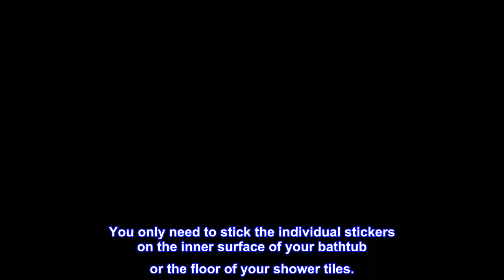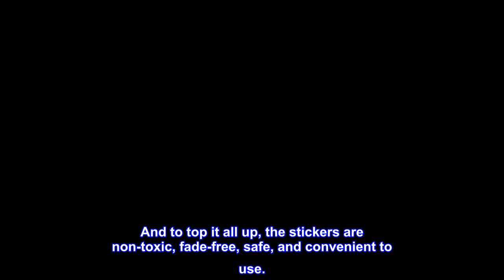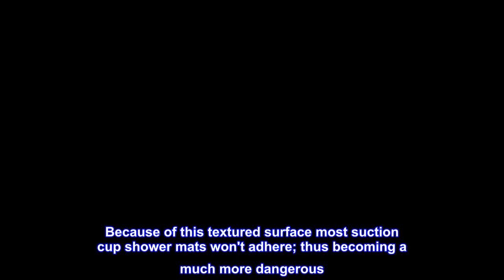Great product - Secopad Non-Slip Bathtub Stickers, 24 PCS Safety Bathroom Tubs Showers Treads Adhes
Great product -  Secopad Non-Slip Bathtub Stickers, 24 PCS Safety Bathroom Tubs Showers Treads Adhesive Decals

Wondering how to keep bathtub from being slippery? To address this potentially dangerous situation, we have created a new solution that provides a non-slip surface. The nonslip bathtub stickers set works the same way a tub mat does only that it's easier to set up. It's also lighter and easier to maintain. You only need to stick the individual stickers on the inner surface of your bathtub or the floor of your shower tiles.
Design Principle. Each sticker is made in such a way that it easily attaches to the surface using special glue. The upper surface comes with approximately 1250 tiny protrusions per piece. These protrusions are meant to increase friction. At the same time, this design is meant to allow water to flow freely further reducing the chances of soapy water accumulating.
Advantages. These stickers are designed to stick firmly on smooth surfaces (e.g the soft PEVA material used for bathtubs) offering a strong adhesion and a great grip. This, further, provides you with a long-lasting slip and fall protection. The special glue used for these stickers can easily be removed without leaving any residue behind. And to top it all up, the stickers are non-toxic, fade-free, safe, and convenient to use.
The package comprises 24 pieces (diameter 8.0cm or 3.15-inch) of clear stickers alongside 1 high-quality silicone scraper. Ideally, the 24 stickers should occupy at least 2/3 the surface thereby reducing the risk of accidental slips. On top of that, you can even use these stickers on the stairs to make them much more secure.
Service. 1 YEAR NO REASON RETURN SERVICE. This ensures that you bath safely, and helps to prevent accidental slips and falls.

 Excellent.
My mother refused a full bathroom remodel. The goal was to replace the poorly textured shower pan with a tiled no lip shower. Thanks to these pads she now has the confidence and nonslip surface to use her shower again. Most molded showers and tub have a bit of texture. However this texture really does not help once soapy water begins to flow. Because of this textured surface most suction cup shower mats won't adhere; thus becoming a much more dangerous. These adhesive pads stick with ease. As with any adhesive product you must properly clean and dry the surface before placement.

Mother appreciated the blue color.